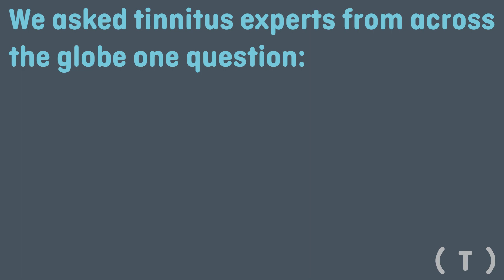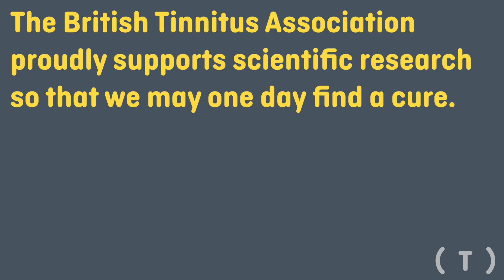Will there ever be a cure for tinnitus?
Leading experts discuss whether there will ever be a cure for tinnitus. Video is subtitled.